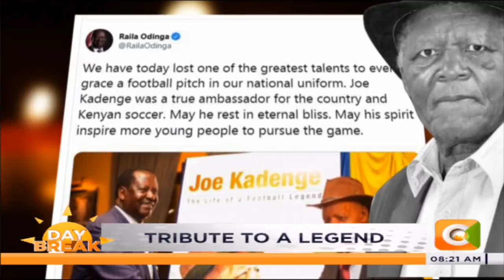SPORTY MONDAY | Paying tribute to Joe Kadenge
Legendary footballer Joe Kadenge died yesterday at Nairobi Hospital at the age of 84. He will be remembered for his contributions on Kenyan football having been in the national team, Harambee Stars.